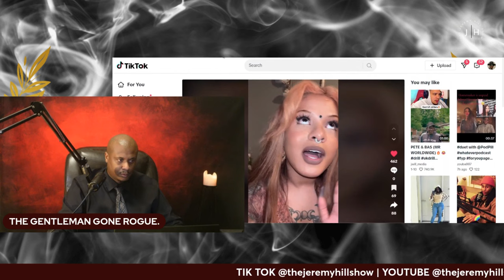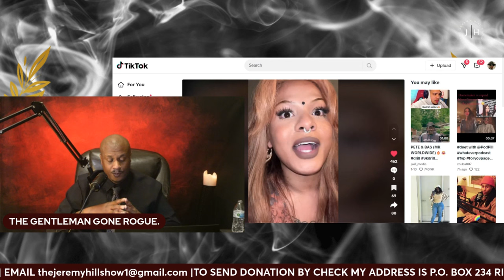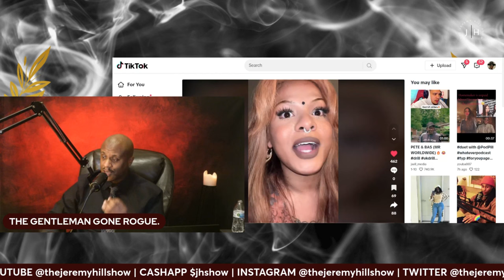TRANSGENDERS WITH SECRETS(THIS DOCUMENTARY IS FOR EDUCATIONAL PURPOSES ONLY)lifecoach